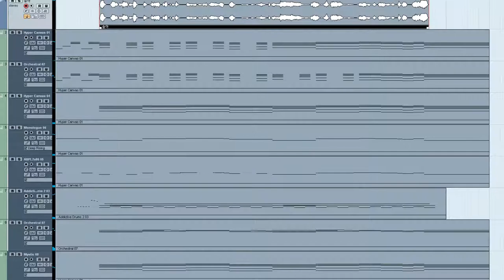[ 청음,리메이크] 숑아님 버전 야라고 해도 돼 오케스트라